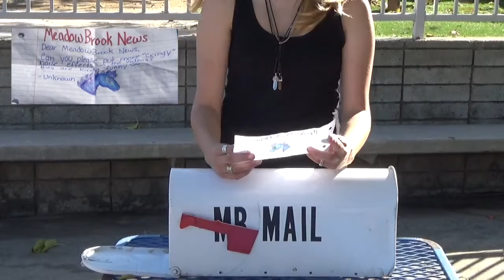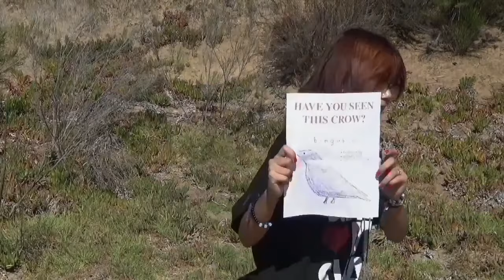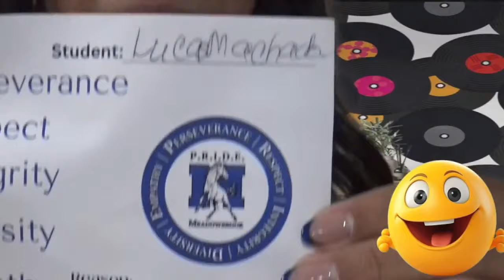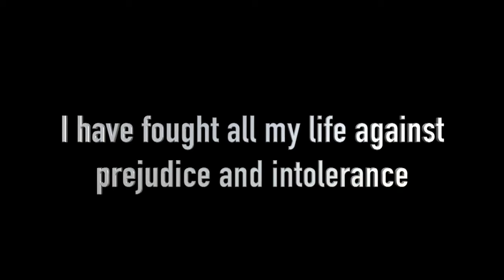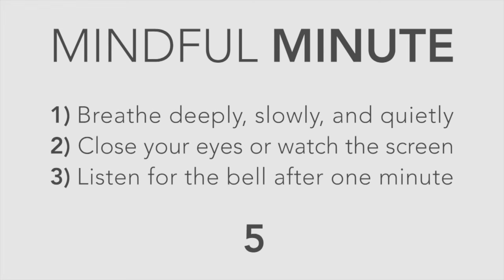13 News Nov 20 2024